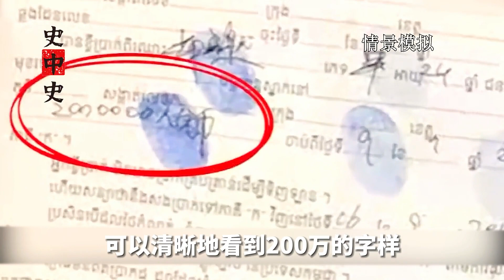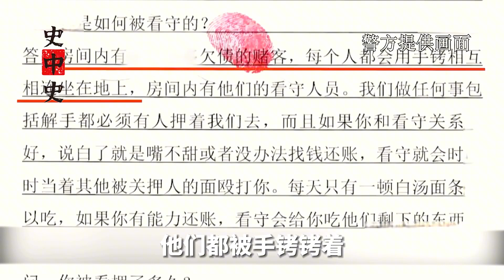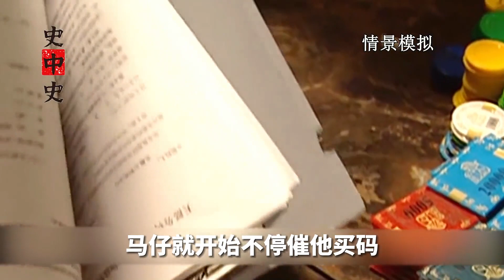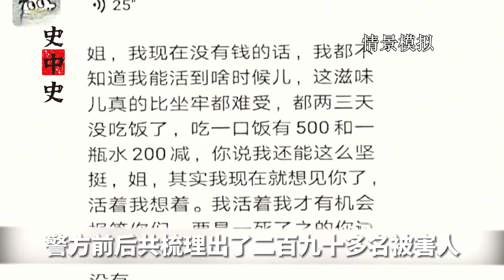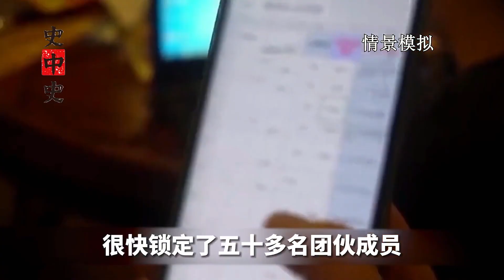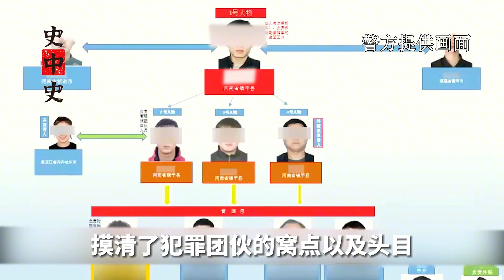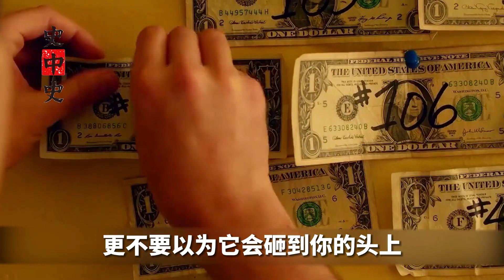真實版跨國營救：300名華人境外遭遇非法拘禁，中國警方重拳出擊